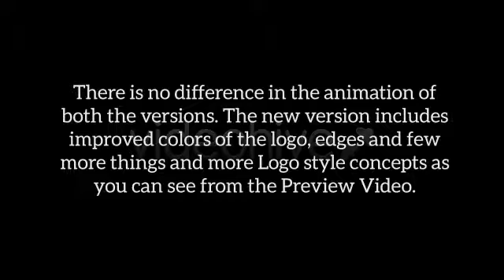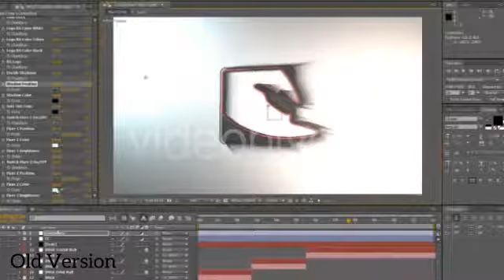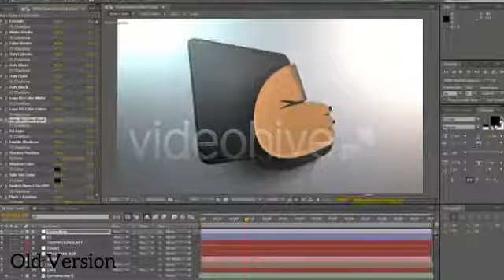advance 3d extrudes ii animated stroke logo VA62Y45